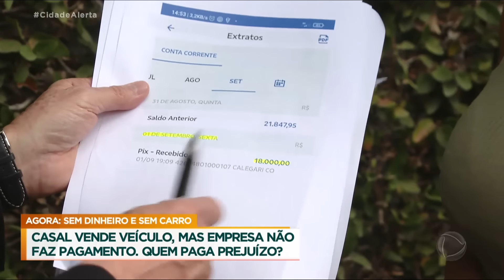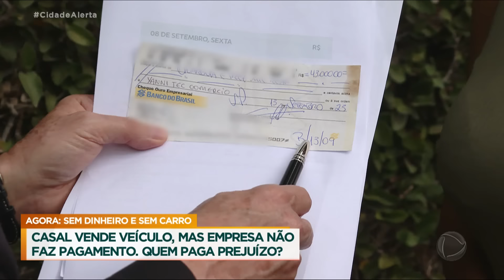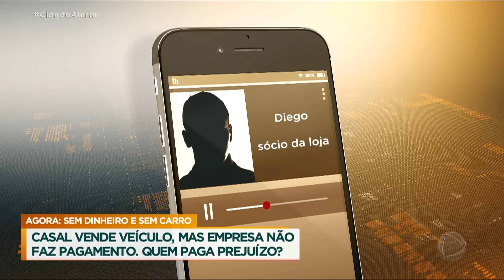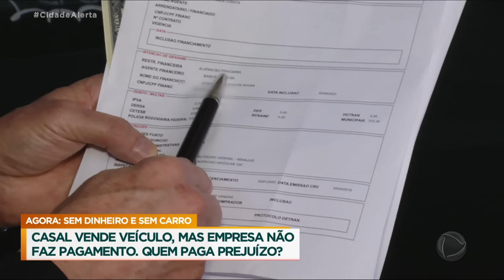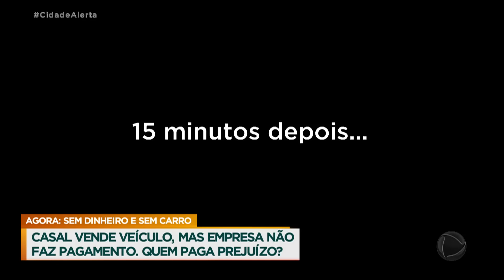Sem carro e sem dinheiro: casal aciona a Patrulha do Consumidor após prejuízo com concessionária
Precisando de dinheiro para pagar uma dívida judicial, Fran e Ademilton decidiram vender o carro. Porém, a concessionária de veículos não repassou o dinheiro ao casal. Os dois tentam recuperar o prejuízo há um mês. Celso Russomanno foi chamado para resolver essa história. Acompanhe!